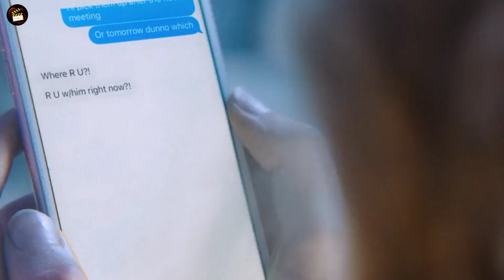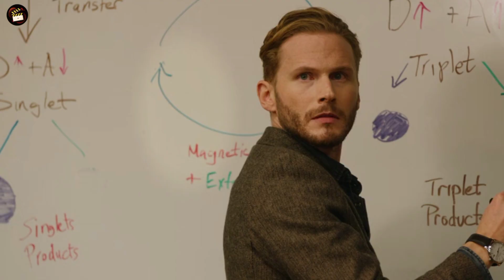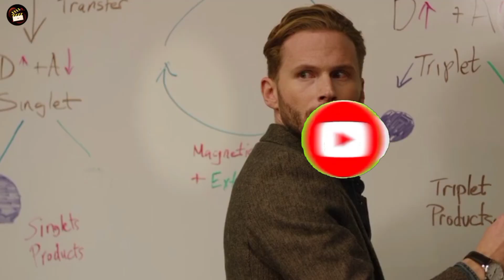Happy Death Day (2017) Full Slasher Film Explained in Hindi | Tree Summarized Hindi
Happy Death Day (2017) Full Slasher Film Explained in Hindi | Filmi Explainer | Tree Summarized Hindi
Happy Death Day (2017) Full Slasher Movie Explained in Hindi | Filmi Explainer | Slasher Horror Film
Happy Death Day (2017) Full Sci Fi Film Explained in Hindi | Filmi Explainer | Tree Summarized Hindi

​slasher movies ending explained in hindi horror movie explained in hindi horror slasher movie explain